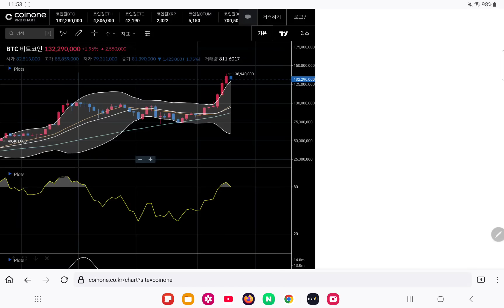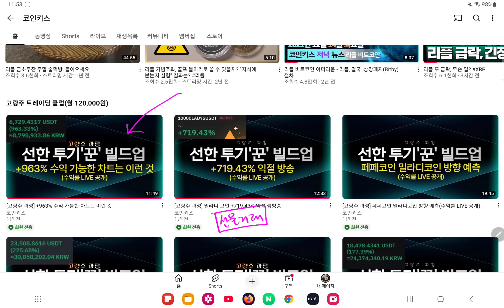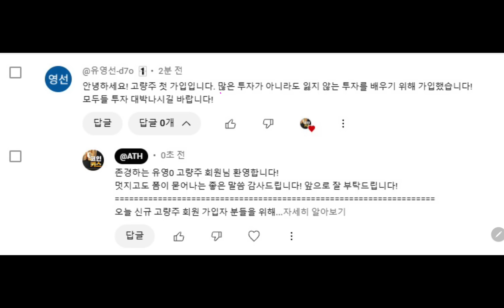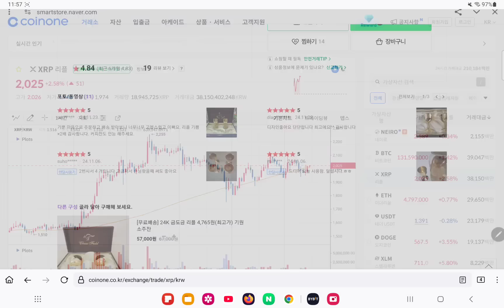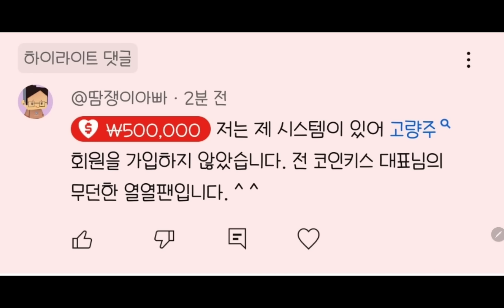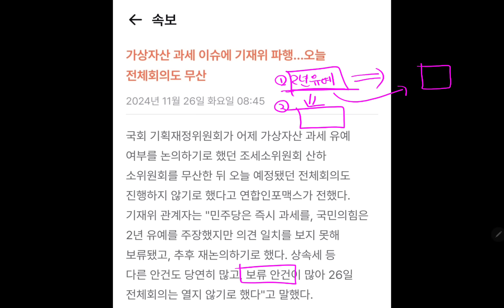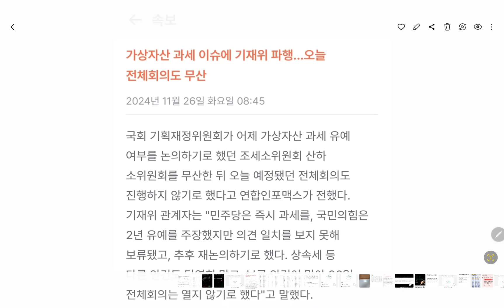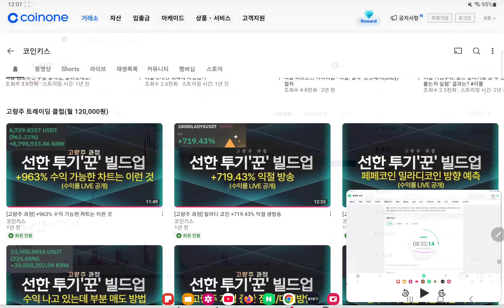리플 세금 심사, 전격 보류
*고량주 과정 1강 맛보기:
1강 남보다 3배 더 수익내는 전술/전략

★ [무료배송 / 20세트 한정수량 / 리미티드 에디션 / 24K 금도금] 리플 4,765원(사상최고가) 되는 소주잔 ★

★ 24k 금도금 리플 4,765원(사상최고가) 기원 고량주/위스키잔